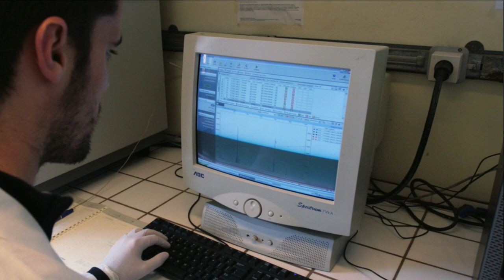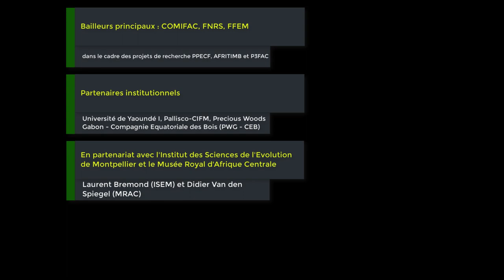Portrait : Quentin Evrard, doctorant à Gembloux Agro-Bio Tech